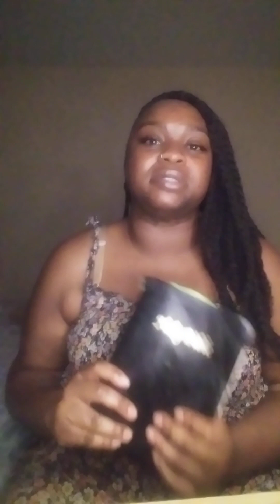The Prophecy God gave me: The Twin Flame🔥Journey and Genesis 2:22 twinflames prophecy #222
My name is Ms. Mocha and I was awaken to the Twin Flame journey when I moved to Chicago 2 years ago. I'm here to talk about my journey in hopes of helping others on their Twin Flame journey and to bring awareness of this spiritual journey, as well as hopefully connecting with my twin♥️🔥Peace n Blessings✨